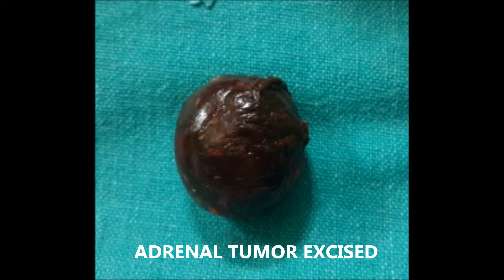Adrenal Cortical Tumor- Dr. Ashish Bhanot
22 years old patient had uncontrolled Diabetes,hypertension,visual impairment and abdominal stria.Immediately after surgery plasma sugar returns and blood pressure under control